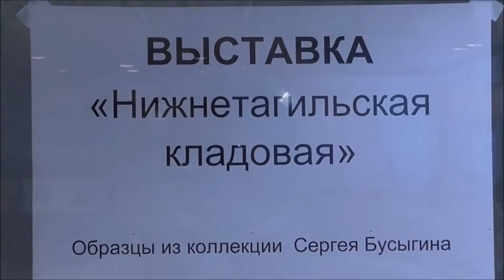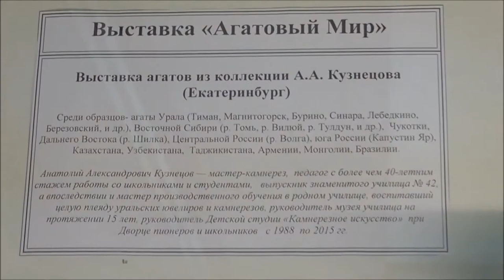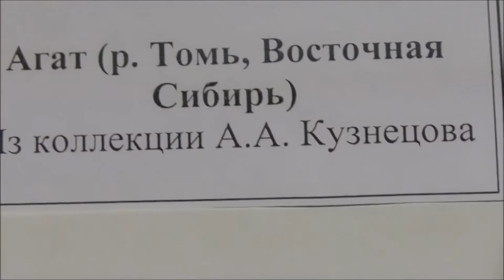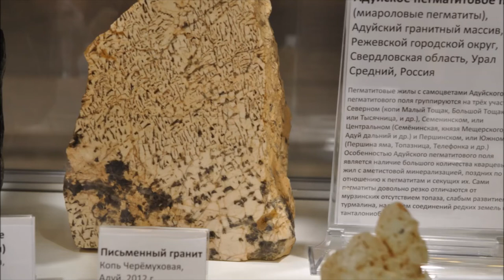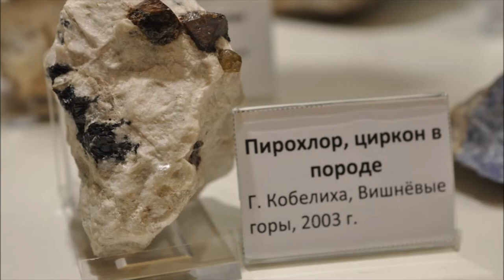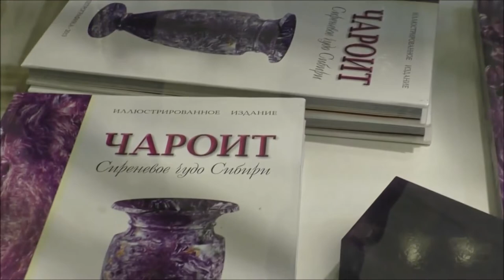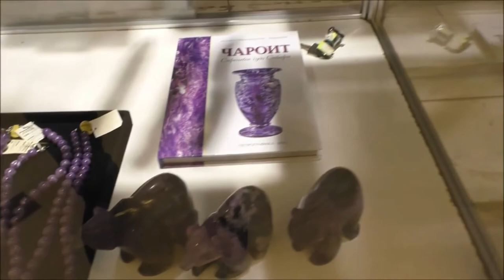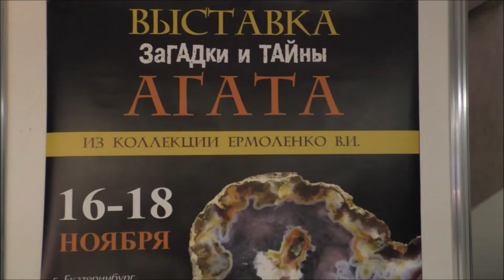ВЫСТАВКИ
Настоящая подборка содержит видеоряд выставок проведенных на площадке Минерал-шоу г.Екатеринбурга 2016 – 2018 годов.:
- выставка "Агатовый мир" из коллекции А.А.Кузнецова. В коллекции представлены агаты Урала (Тимана, Бурино, Синара, Лебедкино, Березовского и др.), Восточной Сибири (р.Вилюй, р.Тулдун, р.Томь и др.), Чукотки, дальнего Востока и других регионов России и других стран
- выставка «Нижнетальская кладовая» образцов из коллекции Сергея Бусыгина 2017 год .В том числе "укропник" (кварц с эпидотом) с Горбуновского проявления, малахит с Меднорудянского месторождения.
- выставка «Лучшие друзья хитников – это пегматиты!». Александр Викторович Немцов и Илья Александрович Немцов представили в декабре 2016 г. образцы с разнообразных пегматитовых месторождений.
На площадке "Минерал-Шоу" прошла выставка образцов из чароита из коллекции Эдуарда Смольянинова. Чароит (Charoite) - один из самых интересных камней. Ноябрь 2018 года
- На площадке Минерал-шоу состоялась выставка "Это было недавно. Это было давно!" «Ностальгические» образцы времён Советского Союза из личной коллекции Александра Викторовича и Ильи Александровича Немцовых. На выставке показаны камни практически из всех союзных республик: агаты (agate из Армении, антимониты из Киргизии, бирюза (turquoise) из Таджикистана и Узбекистана, целестины (celestine) из Туркмении, топазы (topaz) с Украины, а также образцы из Грузии, Казахстана, Азербайджана, Белоруссии и, конечно, России.           Декабрь 2018 года
Произведение «ВЫСТАВКИ» созданное автором по имени Владимир Маковецкий, публикуется на условиях лицензии Creative Commons «Attribution» («Атрибуция») 4.0 Всемирная.